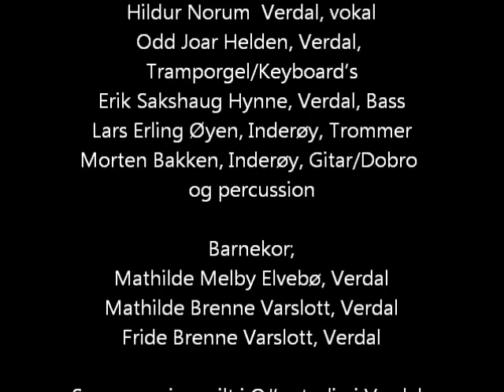Lys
Hildur Norum med sangen Lys.Tekst og Melodi av Erik Sakshaug Hynne.
Et samarbeidsprosjekt mellom Artister/Musikere i Verdal og Inderøy.
Medvirkende:
Hildur Norum  Verdal, vokal
Odd Joar Helden, Verdal, Tramporgel/Keyboard’s
Erik Sakshaug Hynne, Verdal, Bass
Lars Erling Øyen, Inderøy, Trommer
Morten Bakken, Inderøy, Gitar/Dobro og percussion
Barnekor:
Mathilde Melby Elvebø, Verdal
Mathilde Brenne Varslott, Verdal
Fride Brenne Varslott, Verdal
Sangen er innspilt i OJ’s studio i Verdal, og i Musikkgarasjen i Inderøy.
Produsert av Odd Joar Helden.